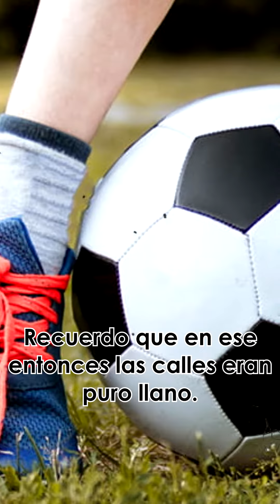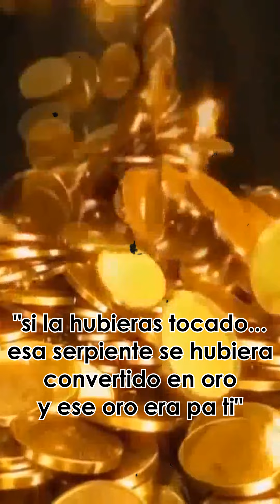SUERTE - ASÚSTAME SI PUEDES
SUERTE

La historia que voy a narrar a continuación me la conto el papá de un amigo.
Advirtiéndome que, si quiero creerle o no era mi problema, ya que la historia si está un poco zafada, pero él me aseguro que dice la verdad.
Durante mi infancia pase mucho tiempo con mis abuelos en Veracruz.
Un día fui por agua a un arroyo que estaba cerca de la casa con ayuda de un burro.
Al llegar, arriba de la palmera había un niño.
Ambos nos saludamos, pues pensé que era algún vecino.
Llene los garrafones con agua y cuando mire arriba ya no había nadie.
Entrada la noche salí a revisar el establo y una vez más lo vi.
Él se acercó y me dijo “mi nombre es Pepe, yo te conozco y se todo de ti, ¿podemos ser amigos?”
Durante varios días conversamos y jugábamos futbol.
Recuerdo que en ese entonces las calles eran puro llano (las calles y tiendas estaban bastante alejadas unas de otras).
Una mañana regresando de la tienda, me di cuenta de que algo me venía siguiendo, al parecer era una enorme serpiente.
Pero lo que más me asusto fue que la serpiente estaba ardiendo en llamas.
Asustado salí corriendo hasta llegar a casa.
Cuando llegue Pepe estaba en la entrada y me dijo “yo te acabo de dar un regalo, y tú lo rechazaste, ahora por hacer eso nunca más nos volveremos a ver”.
Pepe se desvaneció en frente de mí.
Aun asustado, entre a casa advirtiéndole a mi abuelo de la serpiente, él como buen ranchero salió con su escopeta.
Y ahí fue cuando le mencione que la serpiente estaba en llamas.
Mi abuelo no vio nada y se quedó pensando.
Bajo su escopeta, se acercó a mí y me dijo “yo no sé con quién andas hablando, o quien te anda siguiendo, pero esa serpiente era tu suerte, si la hubieras tocado, esa serpiente se hubiera convertido en oro y ese oro era para ti, pero como dejaste ir tu suerte, nunca más va a volver”.
Al día de hoy no eh vuelto a ver a Pepe.